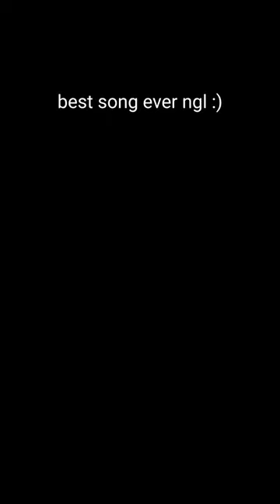December 10, 2023